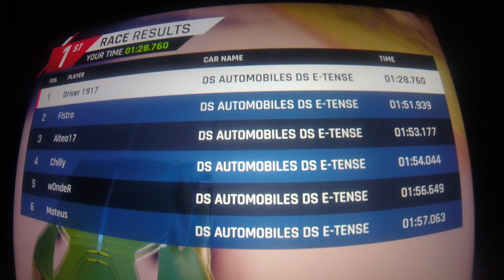Asphalt 9 Legends App Review - 177th race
Here's the 177th race of Asphalt 9 Legends. It's in the Himalayas, and it's a Classic race. The vehicle I selected in this race was the DS Automobiles DS E-Tense.